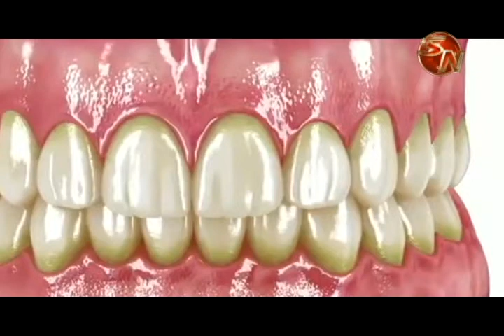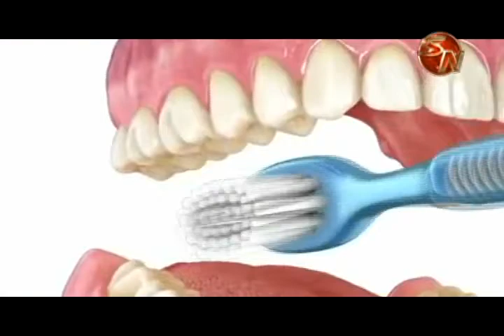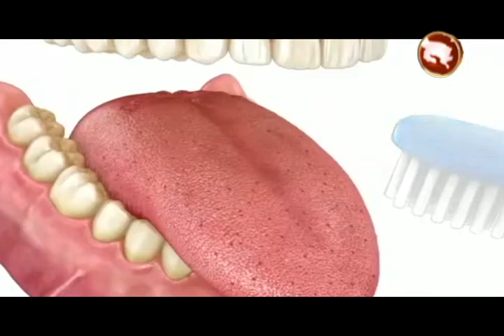Colegio de Cirujanos Dentistas promueve proyecto de salud buco dental